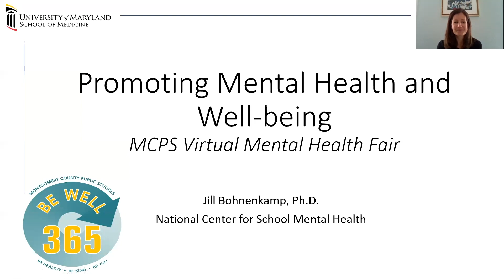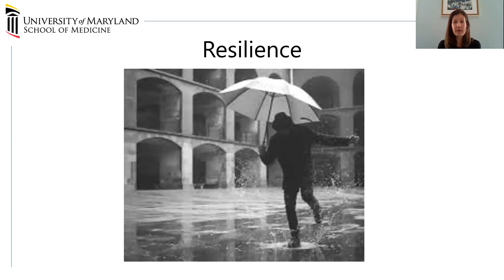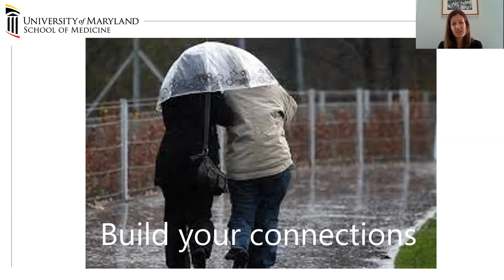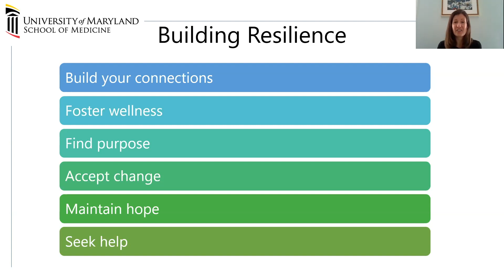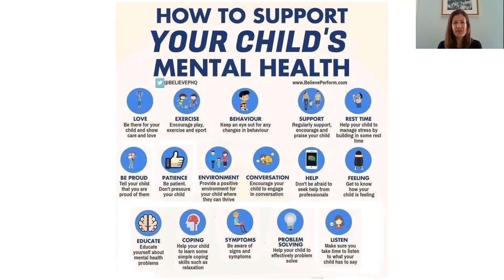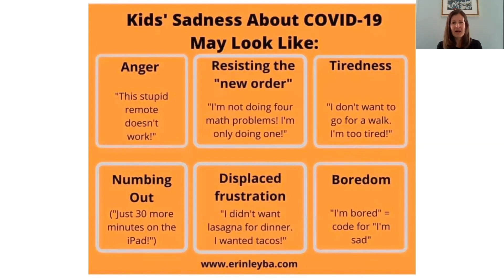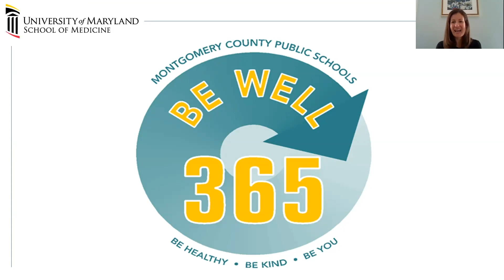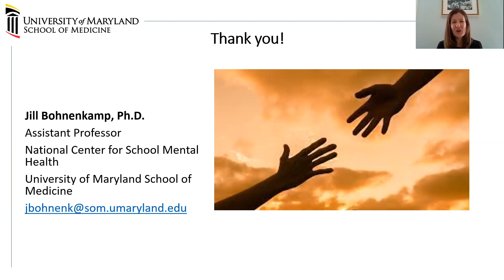MCPS Mental Health Awareness Week Keynote: Promoting Mental Health and Well Being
MCPS Mental Health Awareness Week Keynote Speaker:

Dr. Jill Bohnenkamp
ASSISTANT PROFESSOR
National Center for School Mental Health,
Division of Child and Adolescent Psychiatry

More information on MCPS Mental Health Awareness Week virtual event here: wwwMCPSMentalHealth.org